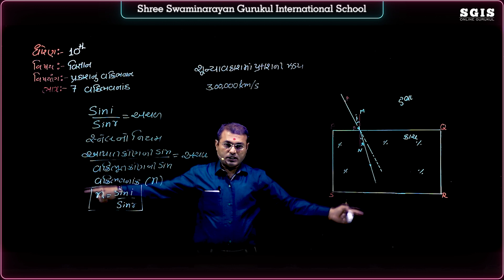SGIS | STD 10 Science | Ch.10 પરાવર્તન અને વક્રીભવન Part : 7 | GSEB | Ft.Bhundiya Sir | G057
* Junagadh Gurukul
* Surat Gurukul
* Hyderabad Gurukul
* Taravada Gurukul (The Birthplace Of Shastriji Maharaj)
* Navsari Gurukul
* Mumbai Gurukul
* Bangalore Gurukul
* Narmada Gurukul - Nilkanth dham Poich
* Gyanbag Gurukul
* Gulbarga Gurukul
* Bidar Gurukul
* Vadodara Gurukul
* Raipur Gurukul
* Morbi Gurukul
* Vidyanagar Gurukul
* Bhayavadar Gurukul
* Keshod Gurukul
* Una Gurukul
* Solapur Gurukul
* Jadcherla Gurukul
* Vijayawada Gurukul
* Nagpur Gurukul
* Bhavnagar Gurukul
* Ratanpar Gurukul
* Delhi NCR
* Jamnagar Gurukul

* Dallas Gurukul
* Phoenix Gurukul
* New Jersey Gurukul
* Chicago Gurukul
* Atlanta Gurukul
* Los Angeles Gurukul
* Toronto Gurukul
* Melbourine Gurukul
* SpringField Gurukul